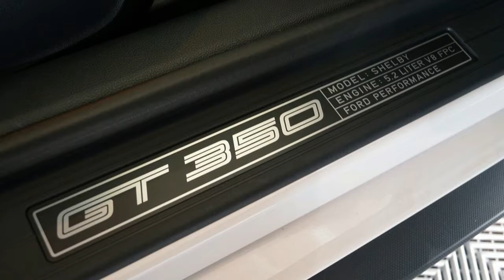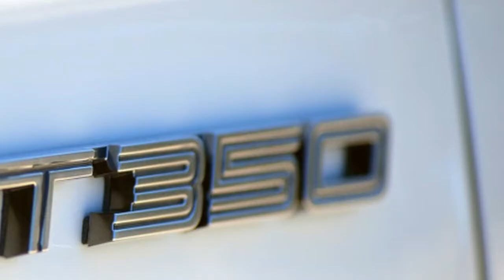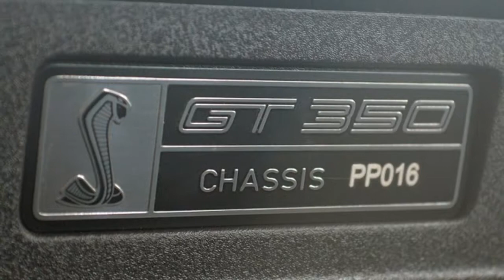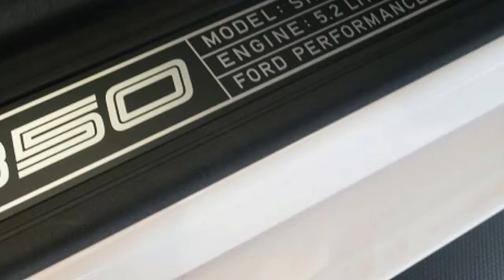Cool, 2016 Ford Shelby GT350 First Drive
There is much in the makeup of Ford's Mustang that matches these carnivorous tendencies. Not only does it offer a hint of violence with potential for speed every time the engine kicks over, it's also the motive meal we Americans salivate over more than any other. Ford's pony car is among the most popular car searches online, year in and year out, and truly special versions stress servers and storm forum spaces when they hit the streets.